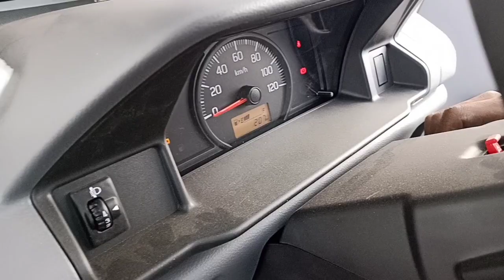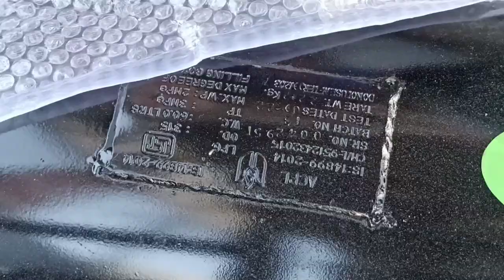Super carry 2023 model LPG गैस से चलाया Soni Auto gas 6350384148